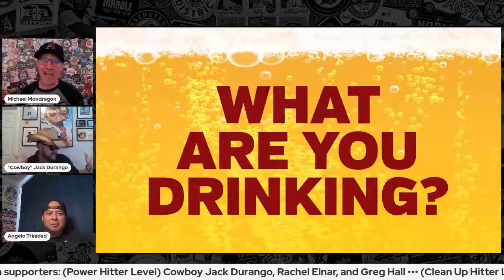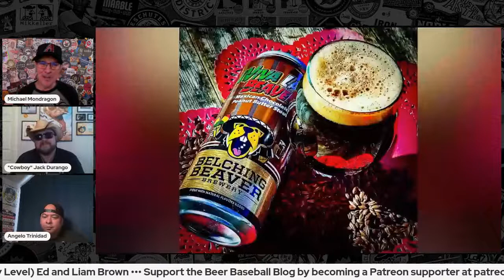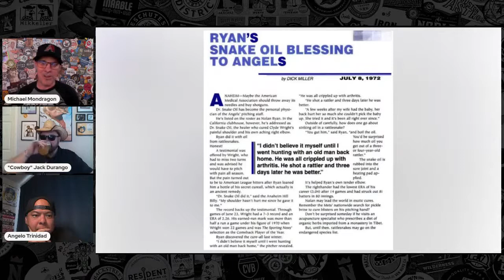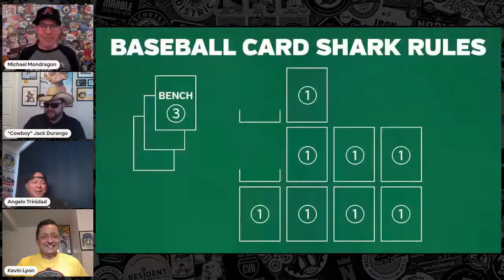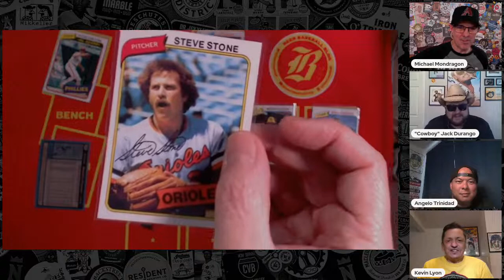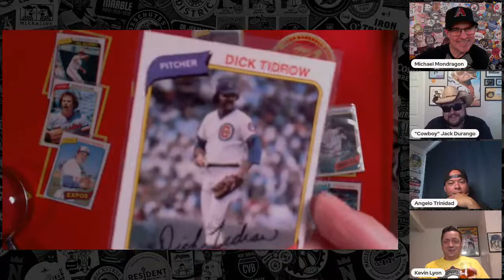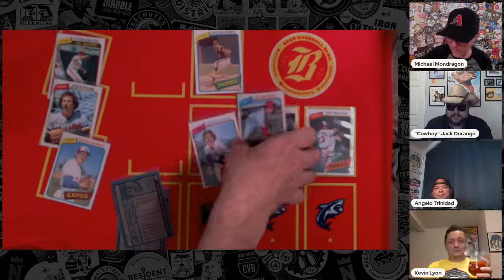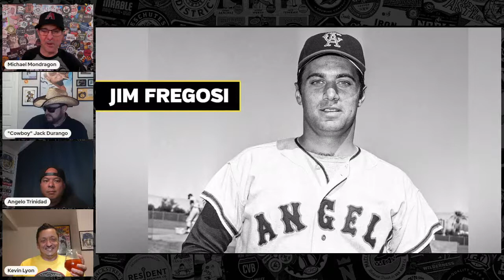Nolan Ryan, Snake Oil, and The Lizard King – Beer Baseball Blogcast Ep. 105